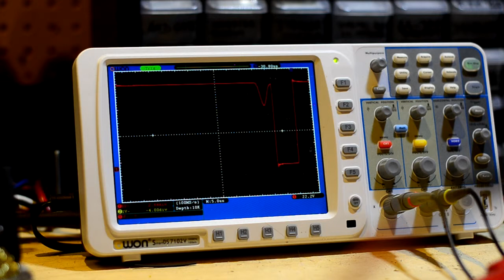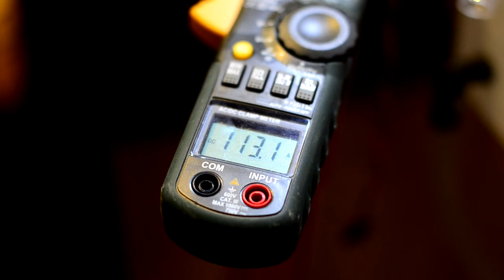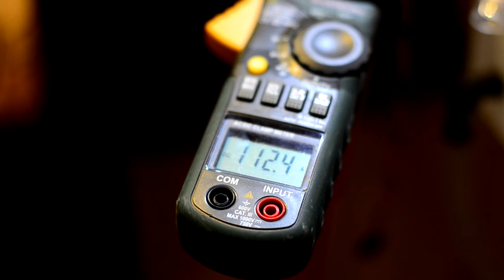EMotorWerks PFCDirect charger prototypes - 28kW DC DC test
This is yet another testing video of the EMW prototype of the 50kW DC-DC unit. To be released within the next few weeks. Arbitrary input / output voltage.